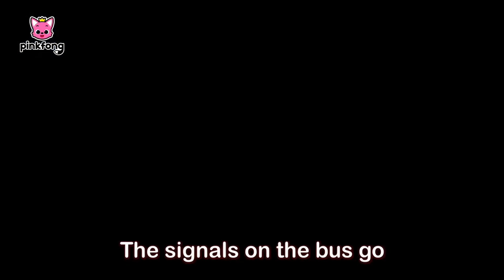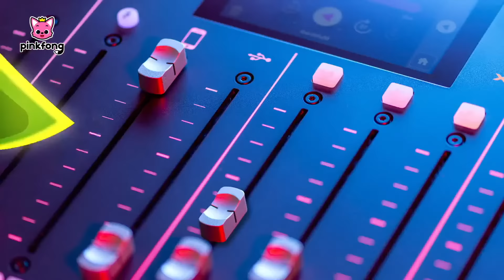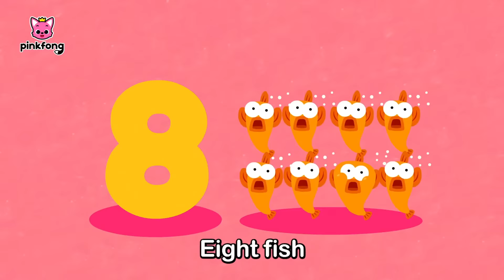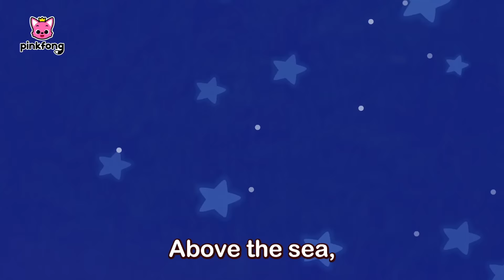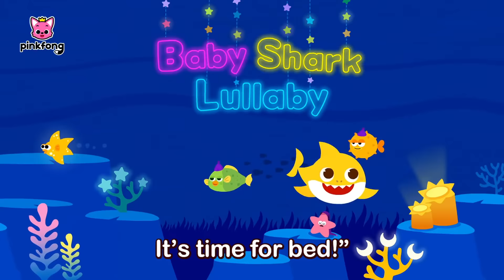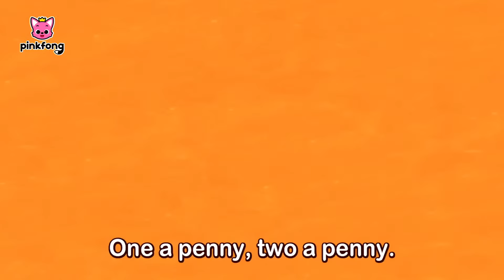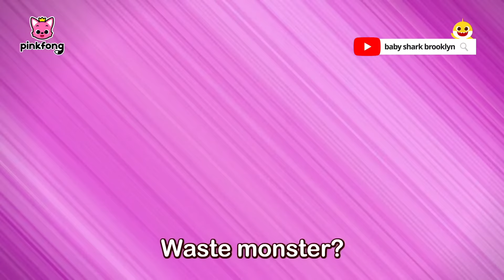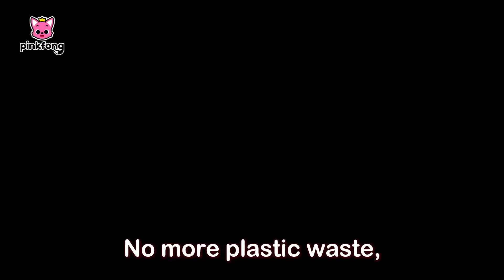LIVE🔴Best Nursery Rhymes & Songs for Kids! | Dinosaurs, Cars and more! | Pinkfong Baby Shark Song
Sing and Dance with Pinkfong's best songs! 💕